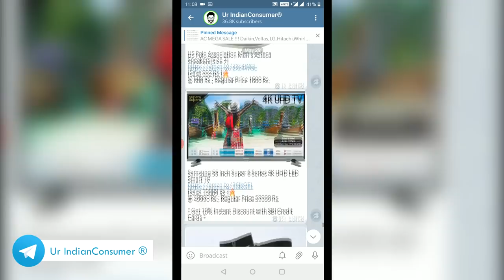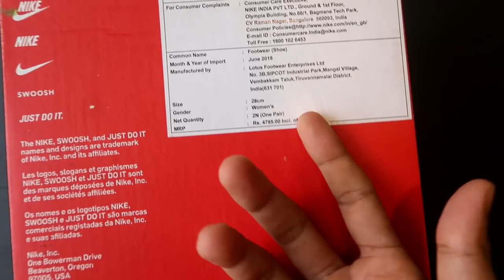custom Nike TIKTOK Shoes !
Hey its me deeplife, and in this video I show you how I customize NIKE shoes to Glitch edition NIKE., I have been a big NIKE fan since childhood and you too might be  . Order digital art paintings on IG @deeprajdeeplife

GO TO MY INSTAGRAM TO BUY THESE SHOES @deeprajdeeplife

Nike Men's Air Force 1

Nike Men's Ebernon Mid Leather

Nike Men's Court Borough Mid

Nike Men's Court Borough Low

Camlin Artist Acrylic Colors - 18 Shades

3M 6200 Medium Half Facepiece and 6003 Organic Vapour

I AM A PAINTER ORDER ARTWORK HERE BY MESSAGING ME :::
Rates 25k inr for 24''x18'' artwork including shipping anywhere in India . For other sizes ask on fb page.

Music credits